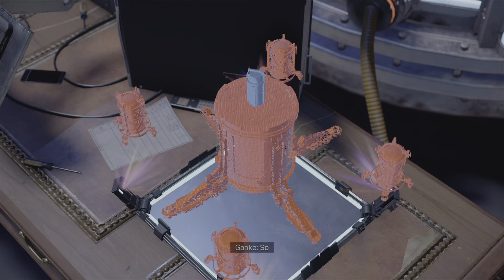Marvel's Spider-Man: Miles Morales Part 8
Come join me in this playthrough of a new spiderman and explore the trials and tribulation of a kid trying to get his bearings in the world. After all he is Spiderman